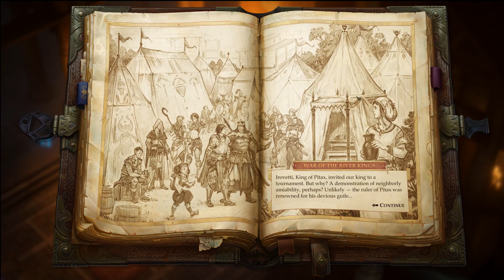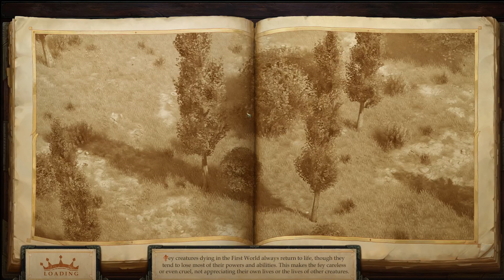Pathfinder: Kingmaker Let's Play ITA Con Alaowyn | Episodio #129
Se vi piace il content la miglior cosa che possiate fare è condividere il video!